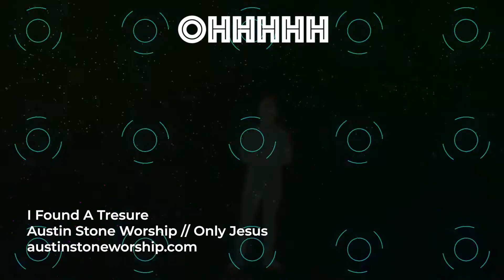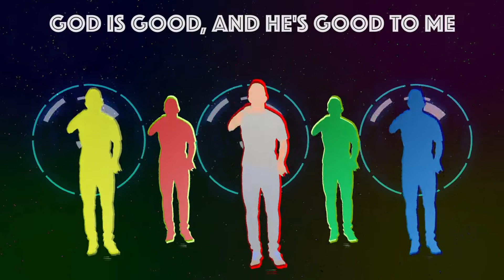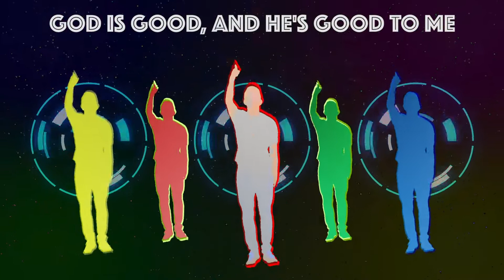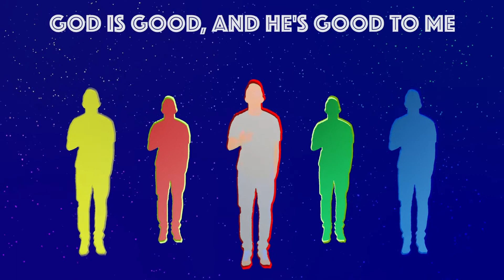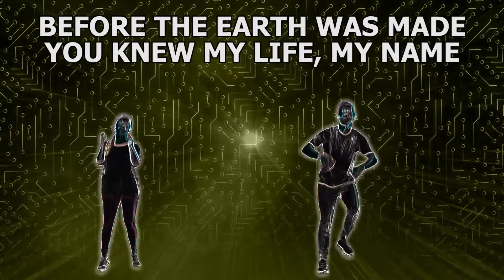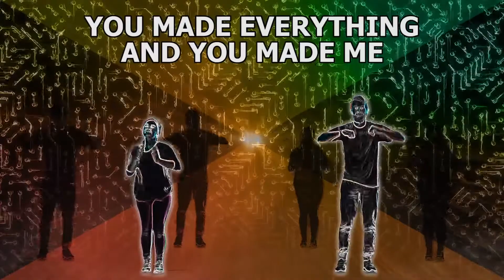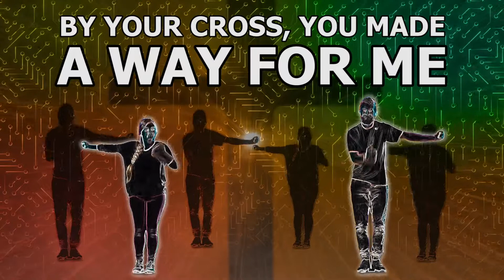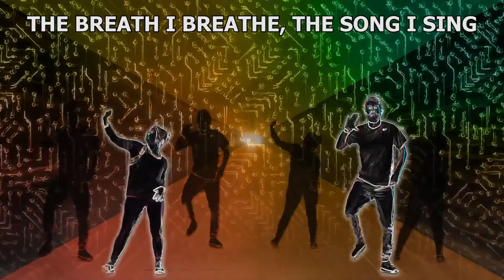CRKids - Sunday, April 19, 2020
Sunday school @ home! For downloadable resources for this week's lesson, head over to crossridgekids.ca